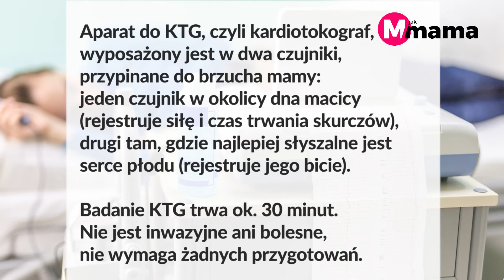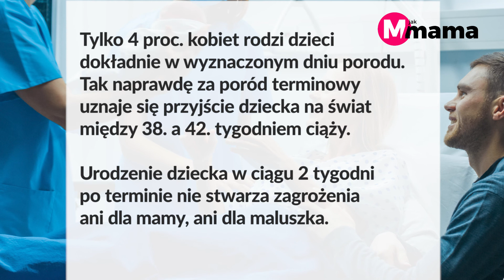Badania w 9 miesiącu ciąży – jakie badania i testy cię czekają?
To już ostatnie testy przed porodem. Zobacz, jakie badania powinnaś wykonać w okolicy terminu porodu. Wyjaśnia Ci to położna – mgr Dominika Rędzioch, ekspertka mjakmama.pl